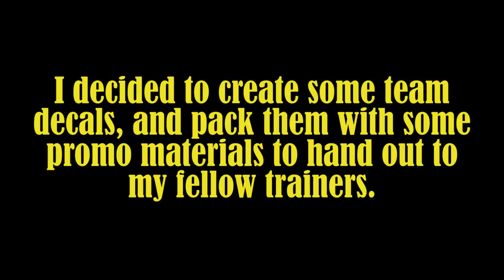Diecast Dynasty Vlogs ep. 1 Santa Monica Pier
Welcome to my first ever vlog! I decided to vlog my Pokemon Go! decal promotion, and I actually really enjoyed it! This may be the start of something new for the channel.

Music
Instrumental produced by Chuki.

Diecast Dynasty is a family friendly variety channel centered around collectible toy cars. Here you will find unboxings, reviews, DIY projects, video game mashups, and LOTS of play time!